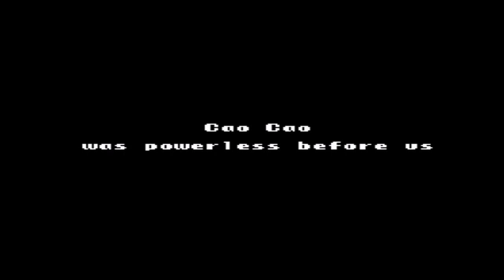Let's Play Romance of the Three Kingdoms 2 with Han Xuan Part 13: Beyond my Wildest Dreams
I had no idea that things would turn out this well, even that chicken Sun Quan is getting in on the action.